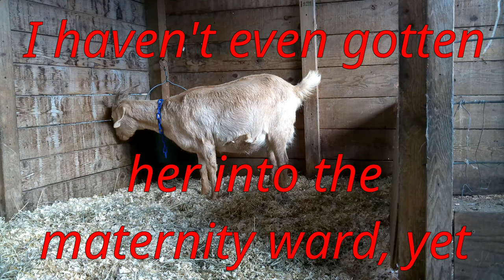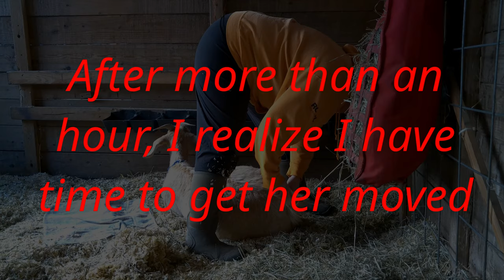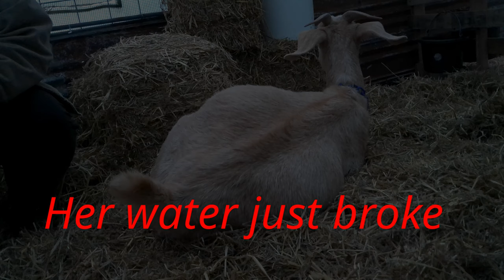Soji is in labor and I'm not ready!!!